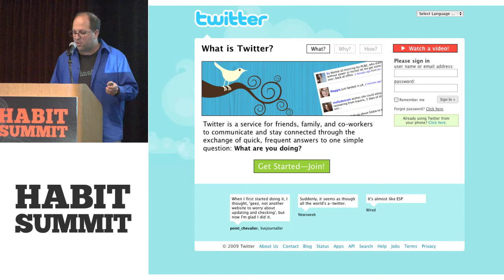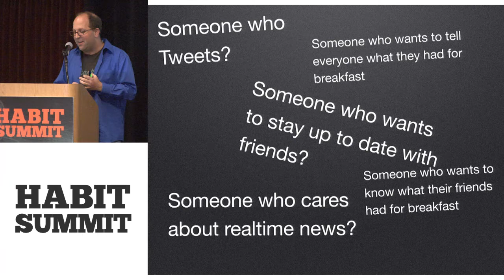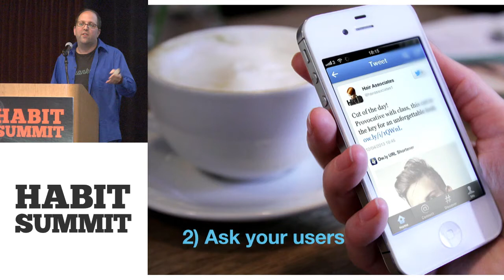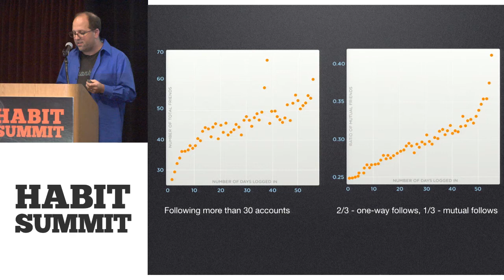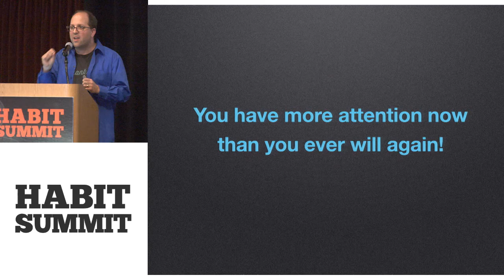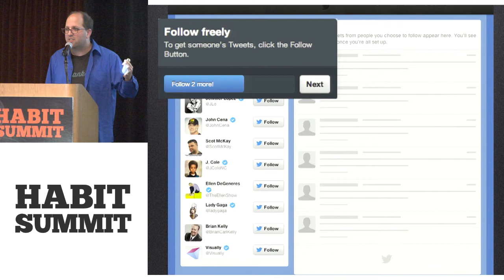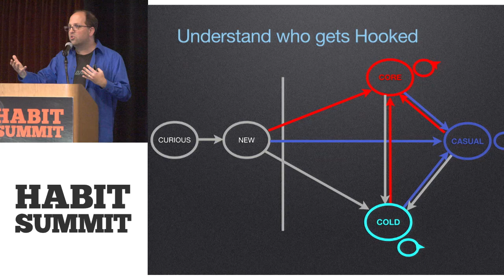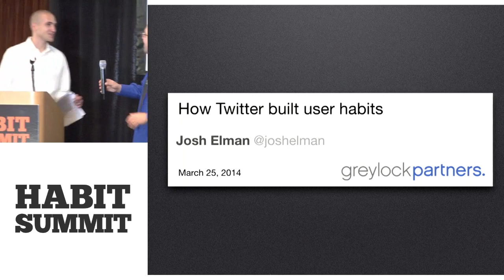Habit Summit | How Twitter Built User Habits | Josh Elman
Josh Elman - early product lead at Twitter, Facebook, and LinkedIn and Venture Capital Partner at Greylock Partners